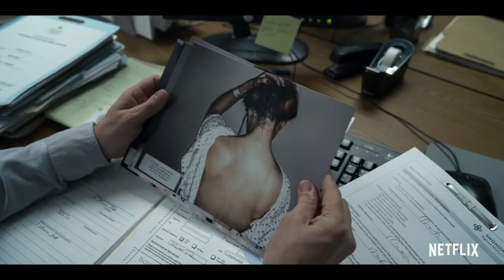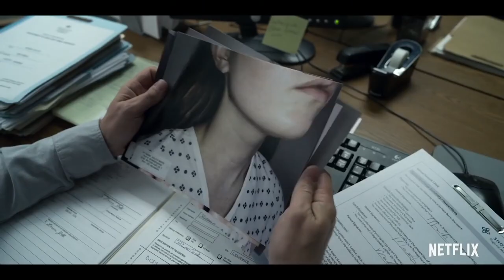Unbelievable (2019) - Netflix's Limited Series Review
Unbelievable is.a new mini series on Netflix. The true story of Marie, a teenager who was charged with lying about having been raped, and the two female detectives who followed a twisting path to arrive at the truth.

This is my first time doing a voiceover like this, sorry for the audio quality. I don't have a microphone, and this isn't how I normally do my reviews.